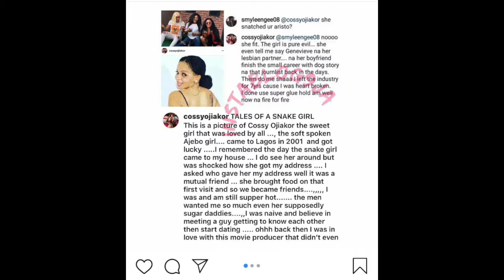THE UGLINESS IN NOLLYWOOD ⎪WOMEN WE NEED TO STOP THIS !!!!!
Hi, glamazons,
Yeah I know it's been a while and I'm sorry.  In this video, I will be talking about the mess and ugliness that Nollywood has become. I want to state here that most of the drama is usually among the women folk and it saddens me to see how low they can go just to be the rave of the moment.

That said I also talk about the role of women being united. In the age of feminism and women empowerment, we should be upholding one another and not tearing each other down. It is so sad that we women have become our own worst enemy, while the menfolk use us to our own peril. It's not a biased statement, i4m just calling it as it is. This is not to say that this is how all men are but think about it. In the long run, who loses 🤷🏽‍♀️🤷🏽‍♀️🤷🏽‍♀️